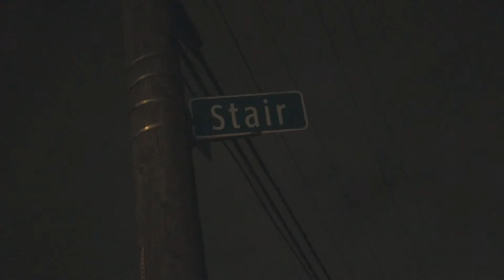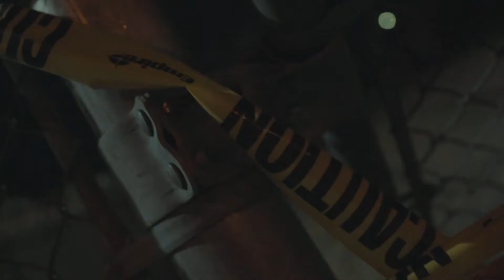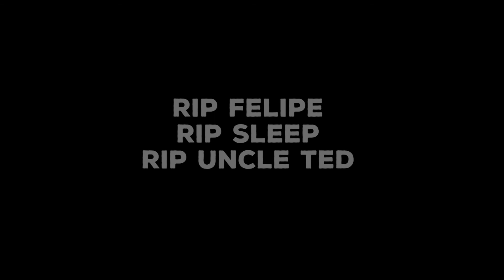Yaboyjiggz - Nobody (Official Video)